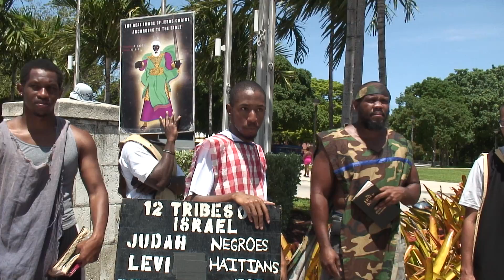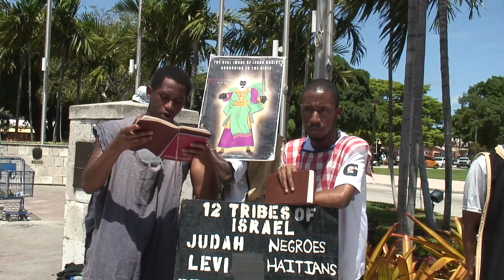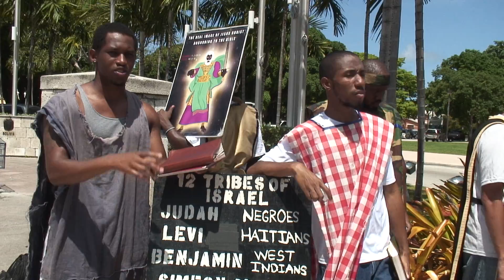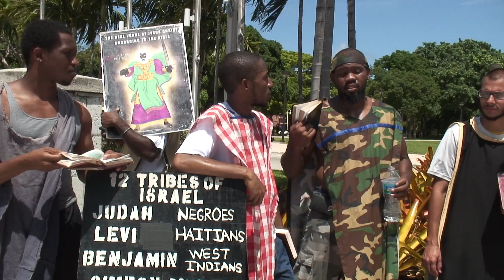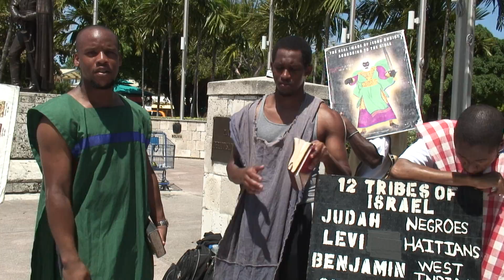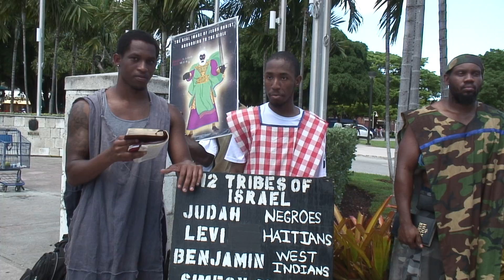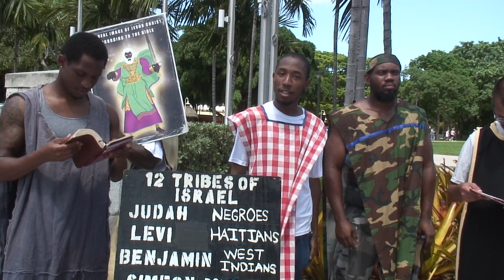America (Babylon) Is Used To Push Philosophy Of The Beast To The World